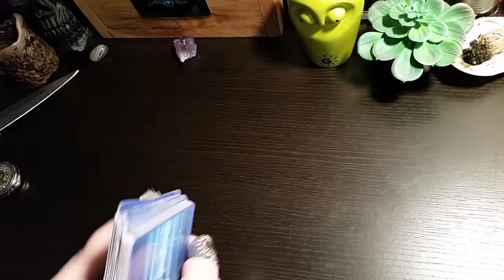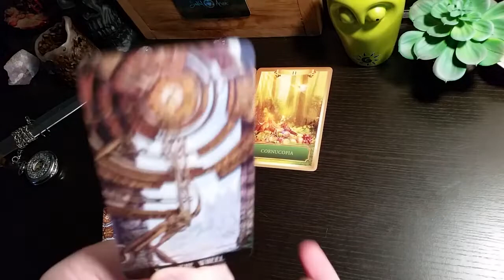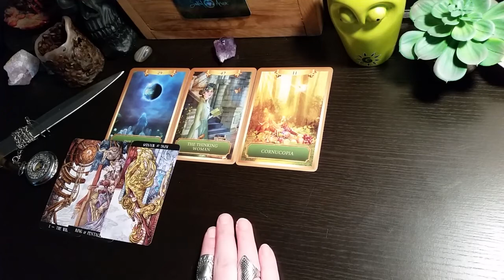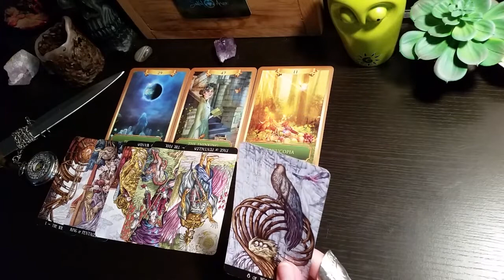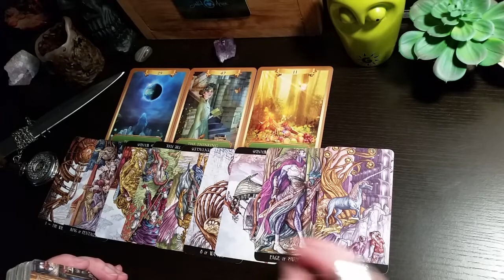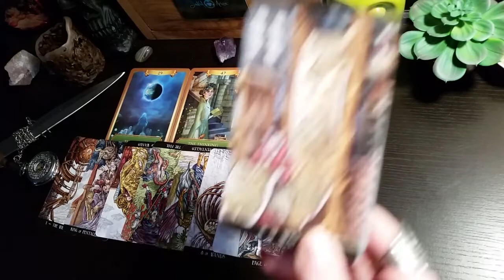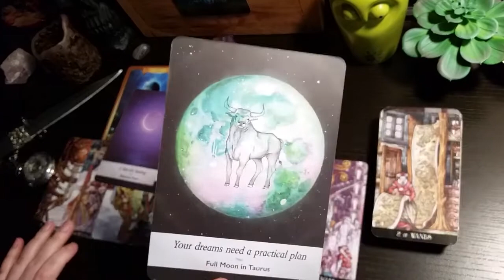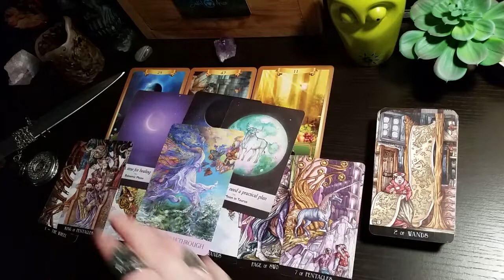Leo - 'Here Comes the Abundance' 🎁 February 2021 Tarot Reading